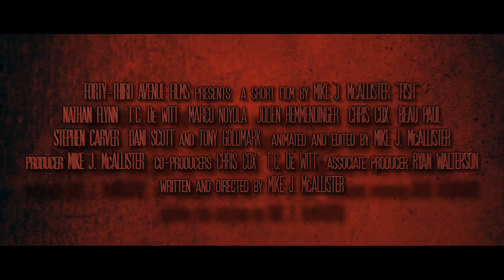FISH (2022) Trailer (Red Band)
A first look at my upcoming short film.

Award-winning filmmaker Mike J. McAllister is back with a new darkly comic horror. Former child televangelist Marshall Beckman and devout assistant Kevin Carmode are sent on a door-to-door venture; witnessing and collecting donations for a Christmas Bible charity drive from their local megachurch. What they uncover is a sinister enterprise in the heart of suburbia. But what these twisted entrepreneurs don't realize is that one of their prey is more street smart than they expected.

Coming to festivals this fall.